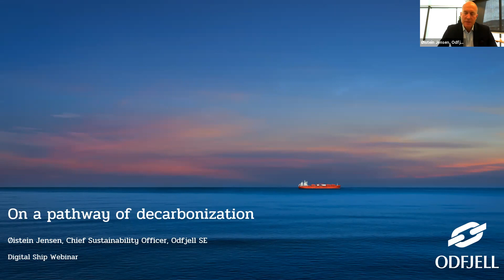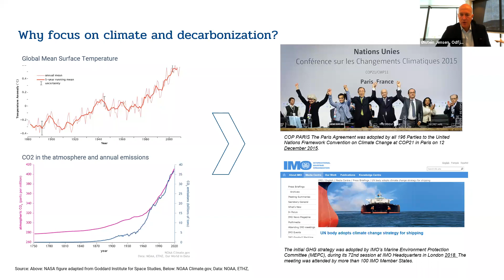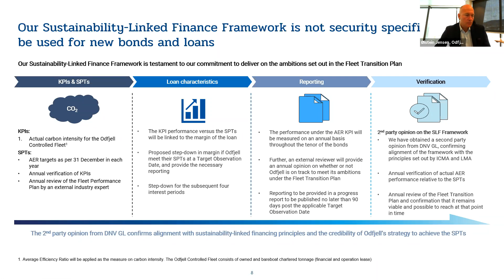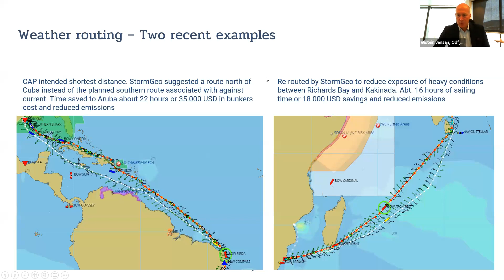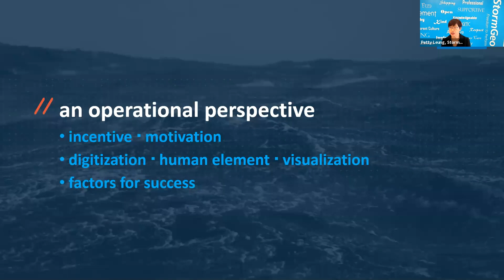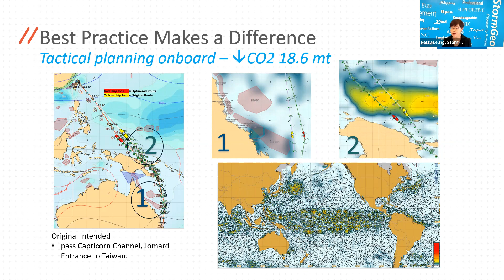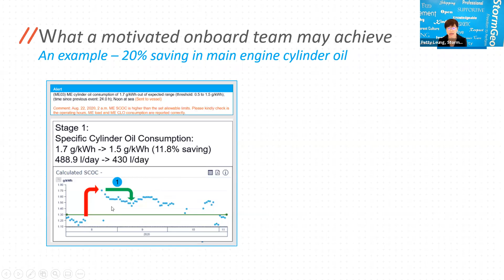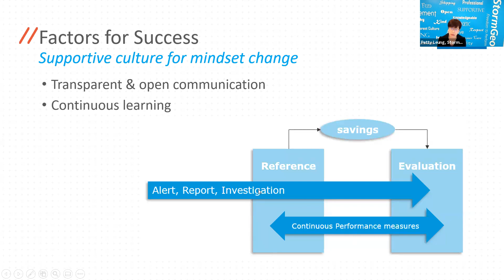WEBINAR Odfjell and StormGeo on the Pathways Forward with Maritime Decarbonization